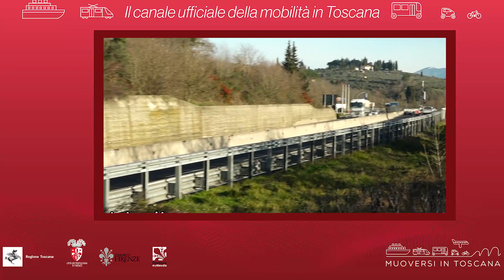Muoversi in Toscana - Edizione delle 16 del 10 aprile 2021